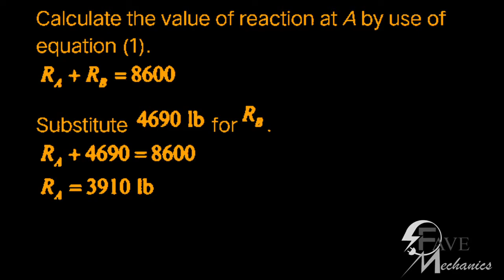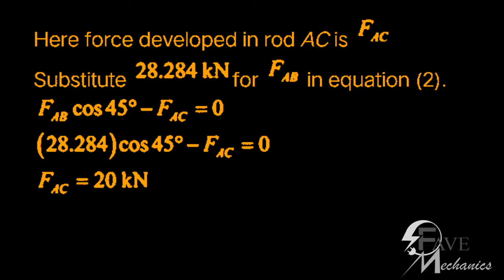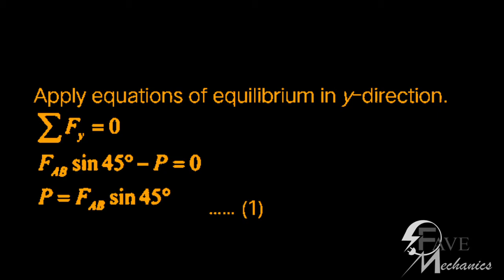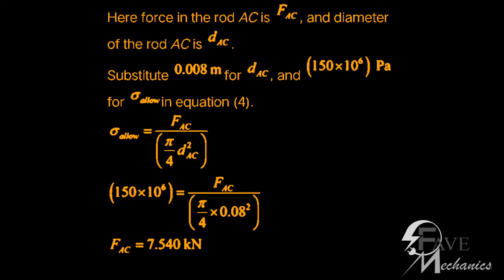Problem 1-85/1-86/1-87/ Engineering Mechanics Materials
Engineering mechanics problem with solution.
Go to my playlist to get more specific topics

1–85. The beam is made from southern pine and is supported by base plates resting on brick work. If the allowable bearing stresses for the materials are (spine)allow = 2.81 ksi and (sbrick)allow = 6.70 ksi, determine the required length of the base plates at A and B to the nearest 1/4 inch in order to support the load shown. The plates are 3 in. wide.

1–86. The two aluminum rods support the vertical force of P = 20 kN. Determine their required diameters if the allowable tensile stress for the aluminum is sallow = 150 MPa.

1–87. The two aluminum rods AB and AC have diameters of 10 mm and 8 mm, respectively. Determine the largest vertical force P that can be supported. The allow